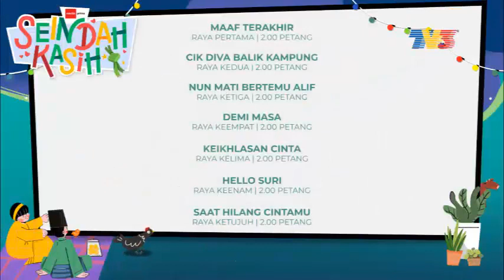Promo Seindah Kasih: Telefilem Raya @TV3 2:00 petang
Raya bermacam rasa bersama TV3! Layan telefilem raya dari raya pertama hingga ketujuh di TV3 ok 😉 Baru la onz raya korang!

Tonton juga secara strim live HD di atau muat turun aplikasi di Google Play atau Apple Apps Store.